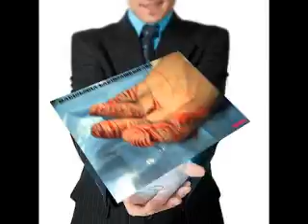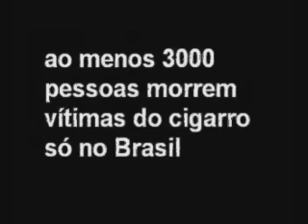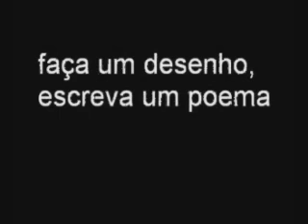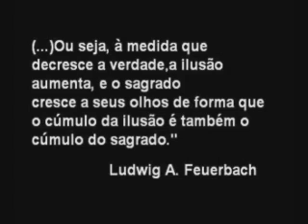Fabio Ferreira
Para o mestre fabio com carinho kkkkkkk